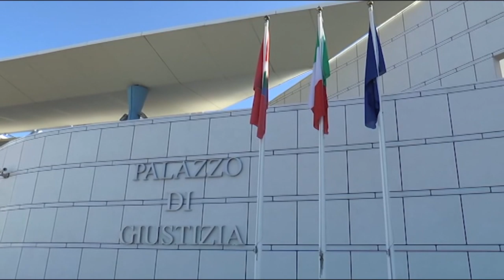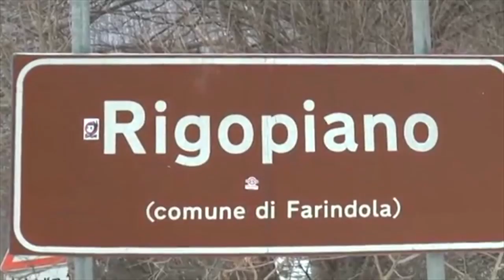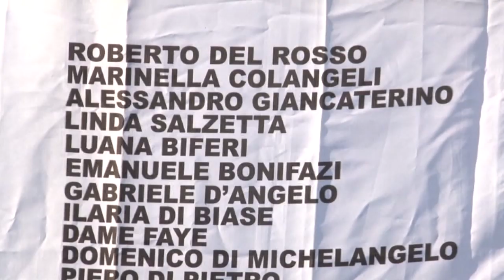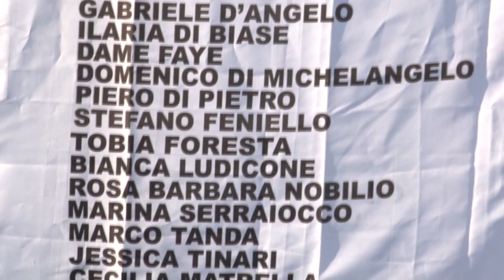Rigopiano. Avvocati di Lacchetta: "Emergenza gestita male"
Le richieste di soccorso ed evacuazione effettuate da Gabriele D'Angelo nel giorno della tragedia di Rigopiano sarebbero state accolte con colpevole ritardo. E' questa la posizione dei legali del sindaco di Farindola, Lacchetta, secondo cui l'emergenza sarebbe stata gestita non correttamente dalla Prefettura di Pescara e dal Coc di Penne. La grave mancanza sarebbe poi stata occultata dai Carabinieri.